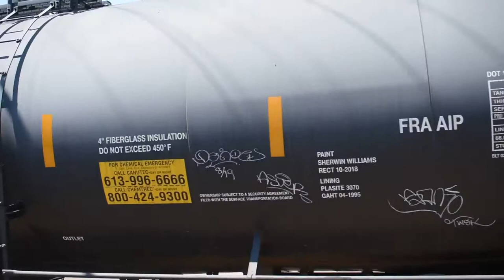Strictly Freight Train Cars - Southeast Michigan - Railroad Crossing Bells - Great Sounds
A railroad car, railcar (American and Canadian English),[a] railway wagon, railway carriage, railway truck, railwagon, railcarriage or railtruck (British English and UIC), also called a train car, train wagon, train carriage or train truck, is a vehicle used for the carrying of cargo or passengers on a rail transport system (a railroad/railway). Such cars, when coupled together and hauled by one or more locomotives, form a train. Alternatively, some passenger cars are self-propelled in which case they may be either single railcars or make up multiple units.

The term "car" is commonly used by itself in American English when a rail context is implicit. Indian English sometimes uses "bogie" in the same manner,[1] though the term has other meanings in other variants of English. In American English, "railcar" is a generic term for a railway vehicle; in other countries "railcar" refers specifically to a self-propelled, powered, railway vehicle.

Although some cars exist for the railroad's own use – for track maintenance purposes, for example – most carry a revenue-earning load of passengers or freight, and may be classified accordingly as passenger cars or coaches on the one hand or freight cars (or wagons) on the other.

Types of freight cars
Freight cars or goods wagons are generally categorized as follows:

Boxcar (US and Canada), covered wagon (UIC) or van (UIC): fully enclosed car with side or end doors. Standard boxcars have about 3.5 times the capacity of a standard Semi-trailer.[2]
Covered wagon (UIC), van (UIC) or boxcar (US/Canada): fully enclosed wagon for moisture-susceptible goods.
Hicube boxcars: high-capacity high-clearance boxcar
Refrigerator car or reefer (US/Canada): refrigerated boxcar for fruits and vegetables.
CargoBeamer
Coil car: specialized flat or gondola for heavy sheet metal rolls
Combine car: combined passenger car and boxcar in one wagon
Flatcar (or flat): for larger bulky loads. Specialized flat cars include:
Aircraft Parts Car: with fixtures for large aircraft parts.
Autorack (also called auto carriers): multi-level flat for automobiles.
Centerbeam cars (US): specialized flat for building materials.
Conflat (UK): specialized flat for containers.
CargoSprinter: self-propelled container flat.
Container flatcar
Depressed-center flatcar or Wellcar or Lowmac (UK): for high-clearance loads (e.g. transformers and boilers)
Semi-trailer flatcar
Rolling highway: a train designed to carry trucks and/or semi-trailers
Single container car; Spine car, a center sill and side sill only car with lateral arms to support intermodal containers. See also Well car.
Double container car; Well car or double-stack car. Cars for transporting Intermodal containers with a low deck to allow double stacking, commonly used in articulated form. See also Spine car
Schnabel car: for unusually large and heavy industrial equipment (transformers, boilers, reactors, distillation columns,...)
Gondola (US): car with open top, enclosed sides and ends for bulk goods.
Covered hopper: specialized hopper car with a cover for weather sensitive loads (grain, pellets,...)
Open wagon (UIC): railway wagon with an open top but enclosed sides and ends, for bulk commodities and other goods that might slide off.
Hoppers: similar to gondolas but with bottom dump doors for easy unloading of things like coal, ore, grain, cement, ballast and the like. Short hoppers for carrying iron ore are called ore jennys in the US.
Lorry (US/Canada): An open wagon (UIC) or gondola (US/Canada) with a tipping trough, often found in mines. See also Tippler.
Mine car
Mine cart.
Side dump cars: used to transport roadbed materials such as, ballast, riprap, and large stone, and are able to unload anywhere along the track.
Tippler (UK): An open wagon with no doors or roof which are unloaded by being inverted on a Wagon Tippler (UK) or Rotary car dumper (US/Canada). They are, used for minerals, such as coal, limestone and iron ore as well as other bulk cargo. See also Lorry.
Quarry tub: a type of small railway or tramway wagon used in quarries for the transport minerals, such as coal, limestone and iron ore.
Modalohr Road Trailer Carriers.
Presflo and Prestwin (UK), bulk cement wagons
Roll-block: a train designed to carry another railway train
Slate wagon: specialized freight cars used to transport slate
Stock car: ventilated box car for livestock
Tank car (US/Canada), tank wagon (UIC) or tanker: for liquid or gas.
British Milk Tank
Milk car: specialized tank car for milk
Tank cars for bulk loading
"Whale Belly" car: high capacity tank car with a "belly".
Transporter wagon: a wagon designed to carry other railway equipment.
Well car